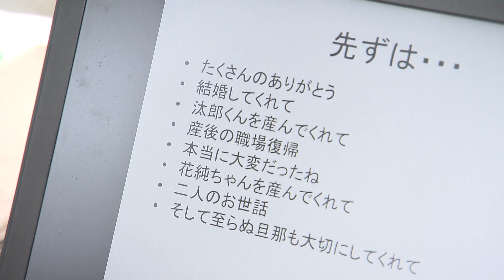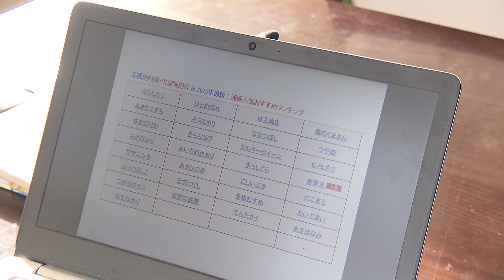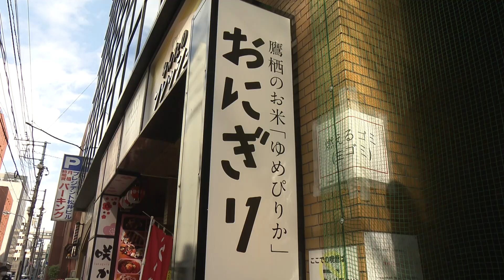どさんこワイド朝番外編～年収１０００万が脱サラ？！鷹栖町の米農家の挑戦～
おいしい新米の季節です。
新規就農で本州から北海道に移住して、美味しい米を作り、そして大きな夢を追う、米農家さんの挑戦を取材しました。